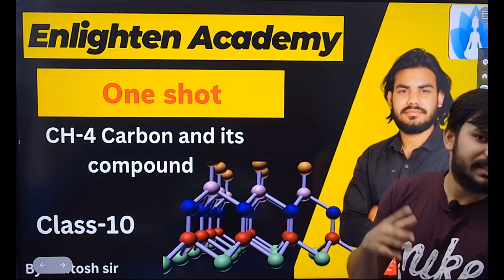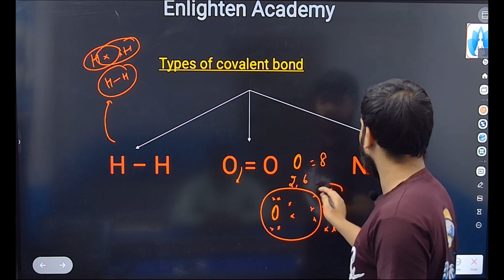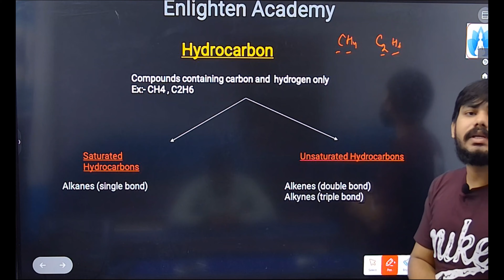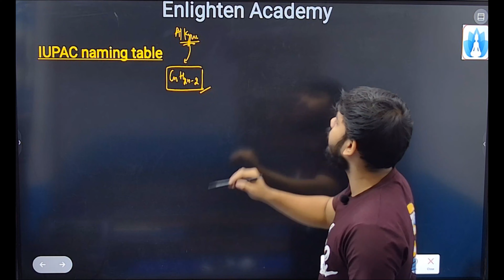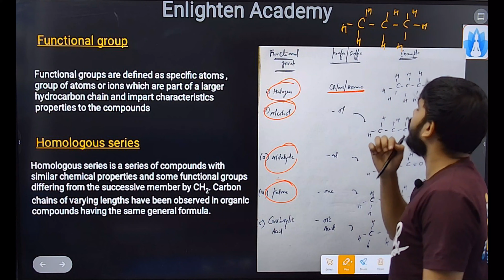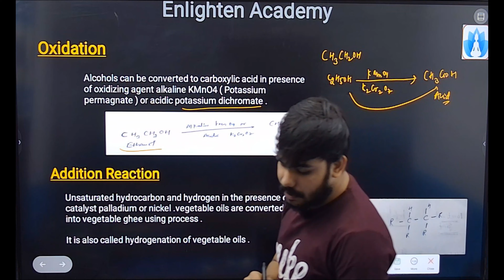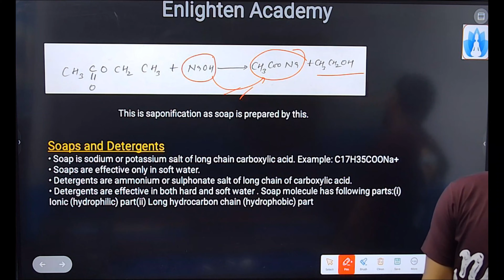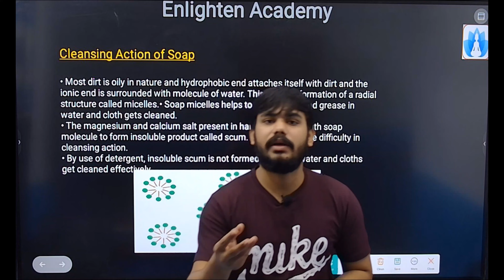Class-10th Science ch-4 Carbon and it's Compound One Shot by Santosh Sir.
LearnwithEnlighten Class-10th Science ch-4 Carbon and it's Compound One Shot by Santosh Sir.

Now preparing for exams will become Fun and Easy, Our faculty will teach and guide students in the easiest and most fun-loving way to gain a solid knowledge of basic and complex science concepts.

💬You can drop your queries in the comment section. Our experts will guide you. WithMe​ LearningWontStop​